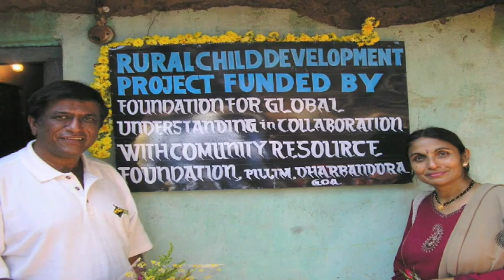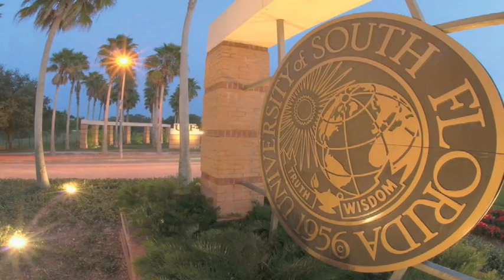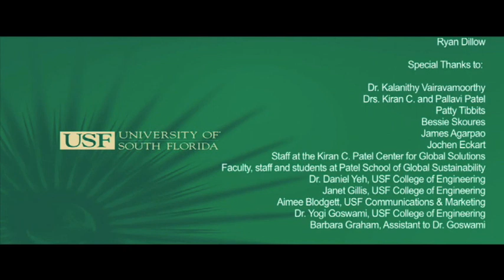Water Expert Heads Patel School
TAMPA, Fla. (Nov. 7, 2011) -- Kalanithy Vairavamoorthy, an internationally-recognized water expert, has spent his career studying water issues related to urban growth, climate change and how a population can benefit from a sustainable water system in the face of future challenges.

As director of the University of South Florida's Patel School of Global Sustainability, Vairavamoorthy is committed to a school dedicated to interdisciplinary research and teaching with a focus on improving the quality of human life and supporting fragile ecosystems. Born in Sri Lanka, he has worked on developing programs for UNESCO and the European Union.